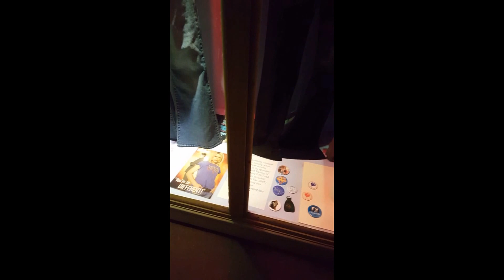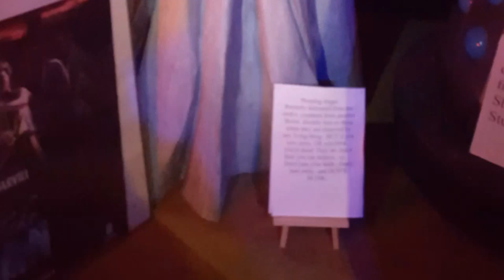RJ'S GUIDE TO THE TIME MACHINE MUSEUM OF SCIENCE FICTION NEAR WORCESTER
AN AWESOME MUSEUM. JUST GO!